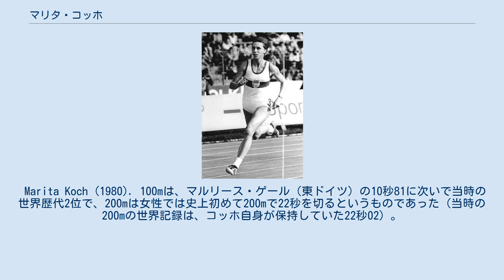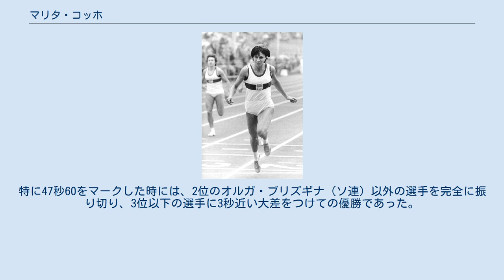マリタ・コッホ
マリタ・コッホ（Marita Koch,1957年2月18日- ）は、1970年代後半から1980年代前半にかけて活躍した、東ドイツの女子陸上競技短距離走選手。
活躍期間の長さと記録の傑出度から、史上最高の女性スプリンターとの呼び声が高い。
女子400mの世界記録保持者で、その記録47秒60は永遠に破られないとも言われる。
コッホは屋外世界記録を計16回、室内世界記録を計14回も更新している。
 1977年にイタリア・ミラノで行われた室内のレースで、400mを51秒8で走り自身初の世界記録（室内）を樹立する。
1979年には200mで女性で初めて22秒の壁を破った。
 1980年モスクワオリンピックでは400mで金メダル、1600mRで銀メダルを獲得。
また、1983年の世界陸上では、3つの金メダルを獲得する大活躍を見せた。
 自己ベストは、400mを始めとして、後述の通りいずれも驚異的なものである。
ただし、当時の東ドイツは組織的ドーピングが盛んであったため（正反対にドーピングを見抜く技術が低かった）、突出したパフォーマンスを発揮したコッホにも薬物疑惑がつきまとっている。
 Marita Koch (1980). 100mは、マルリース・ゲール（東ドイツ）の10秒81に次いで当時の世界歴代2位で、200mは女性では史上初めて200mで22秒を切るというものであった（当時の200mの世界記録は、コッホ自身が保持していた22秒02）。
また400mでは通算して7度も世界記録を更新している。
特に47秒60をマークした時には、2位のオルガ・ブリズギナ（ソ連）以外の選手を完全に振り切り、3位以下の選手に3秒近い大差をつけての優勝であった。